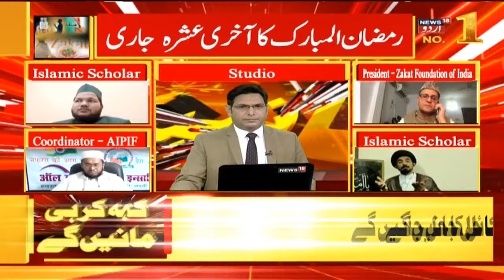Kah Kar Hi Manenge With Azam Azmi | ماہِ رمضان کے آخری عشرے میں ہم کیسے عبادتوں کا اہتمام کریں؟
Ramzan is a month of spiritual cleansing and purification for Muslims in which we try to increase our worship, good deeds and acts of charity. The last ten days and nights hold even more significance as Allah shows great mercy to His creation. They are a chance to benefit from the immense blessings of Ramzan and seek salvation before the month comes to an end.